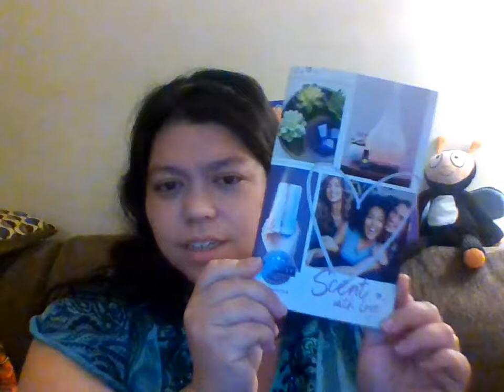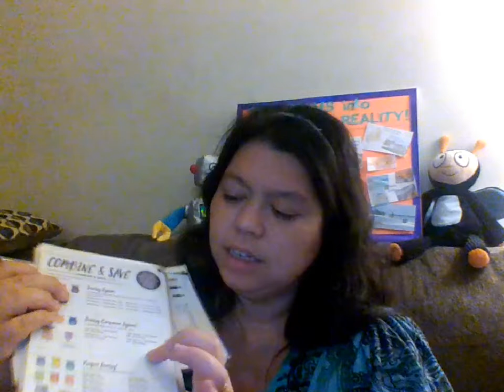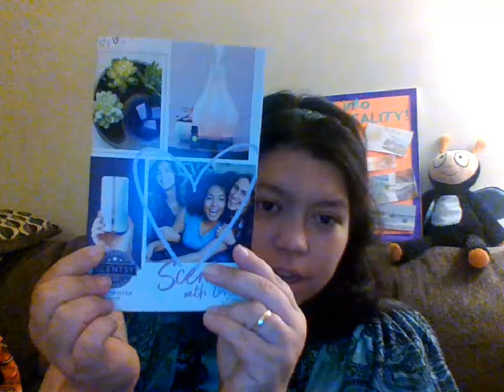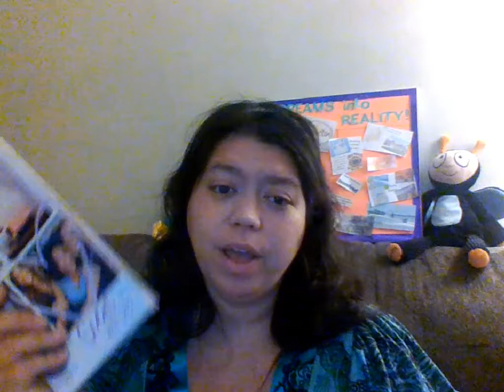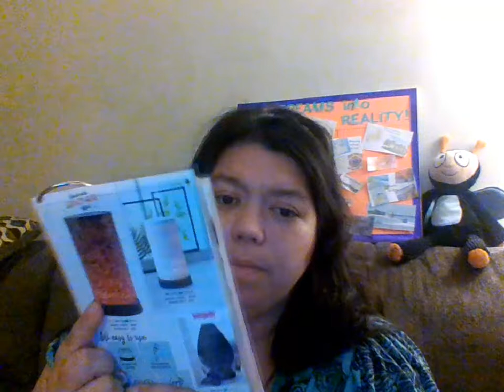What Have I Been Warming?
Here's what I've been warming for the last 10 days.